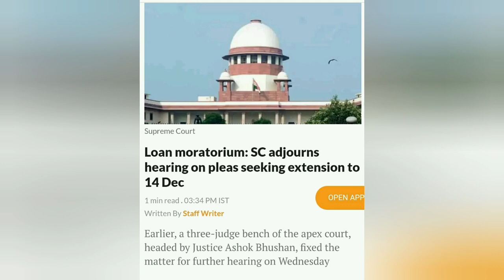Moratorium latest updates | loan moratorium case on supreme court | emi interest waiver case.